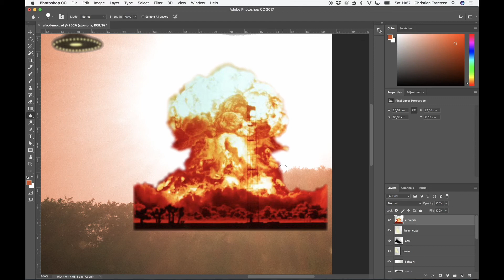12 - Atompilz (blur tool)_final